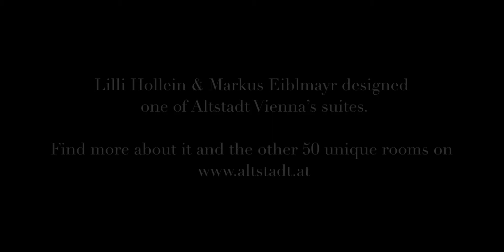Lilli Hollein über das Wienerische im Wolkenhimmel, in ihrem Zimmer im Hotel Altstadt Vienna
Das Boutique Hotel Altstadt Vienna lädt jedes Jahr Architekten, Künstler und Kreative ein, Zimmer und Suiten neu zu gestalten. Jedes Zimmer in dem Wiener Hotel ist somit ein Unikat. Und dennoch haben Sie eines gemeinsam: sie sind eine zeitgemäße Interpretation Wiener Lebensgefühls.
Lilli Hollein, Leiterin der Vienna Design Week, und Ihr Mann Markus Eiblmayr entwarfen Suite 67 für das Hotel Altstadt Vienna.

Video und Schnitt: Lorin Canaj canajvisuals.com